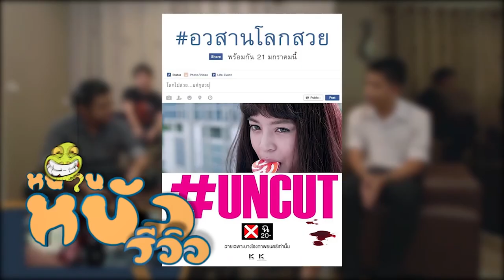รีวิวหนัง Deadpool แบบละเอียดยิบๆ [ สปอยล์ ] หนอนหนังรีวิว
XXIV Entertainment

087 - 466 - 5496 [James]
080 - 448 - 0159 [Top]